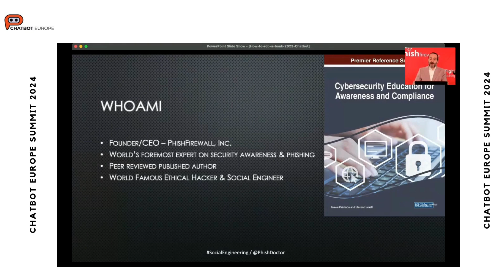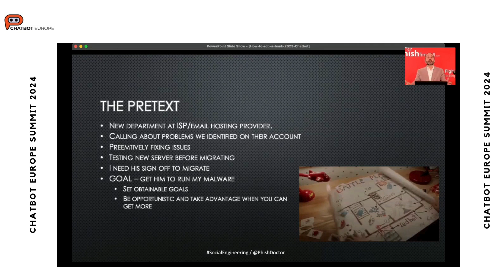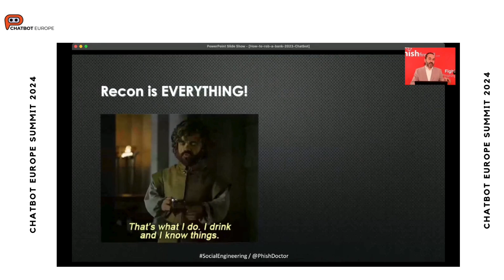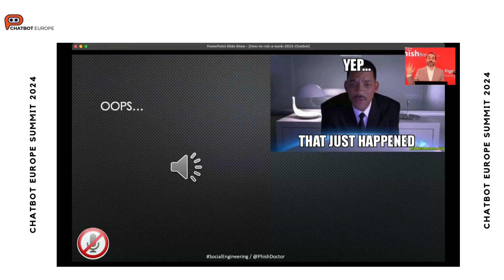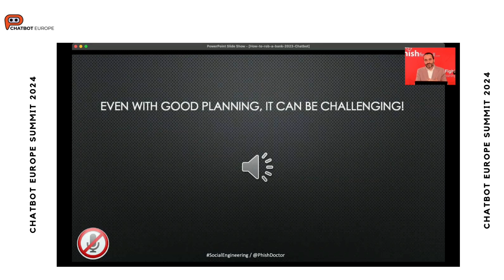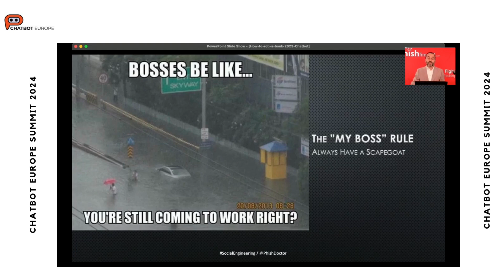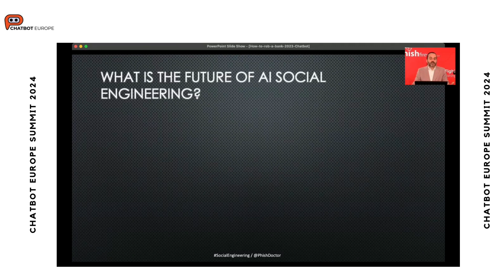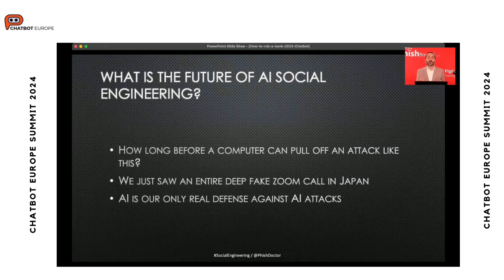ROBBING A BANK OVER THE PHONE – HOW AN EXPERT SOCIAL ENGINEER CAN CONVINCE YOU TO DO ANYTHING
In this intense keynote, Joshua brings the audience along for the ride on one of the most advanced social engineering attacks he's ever executed – robbing a bank over the phone.